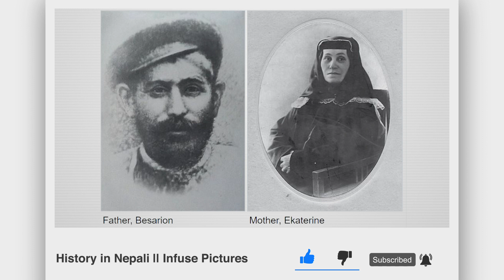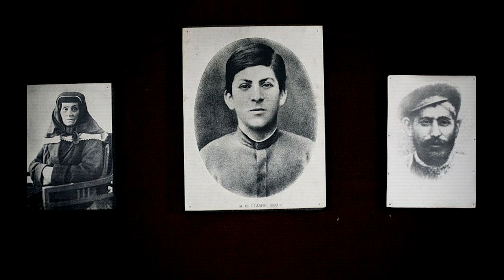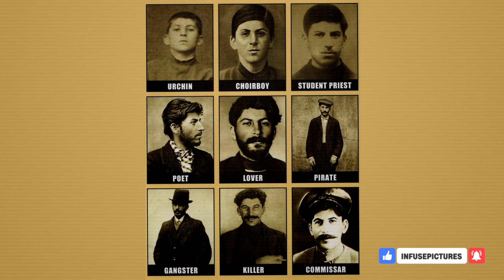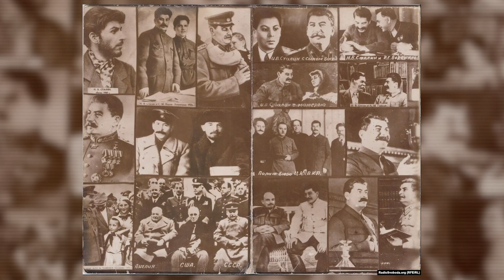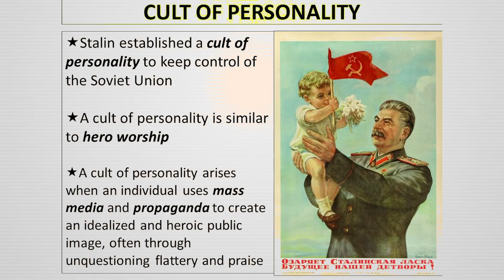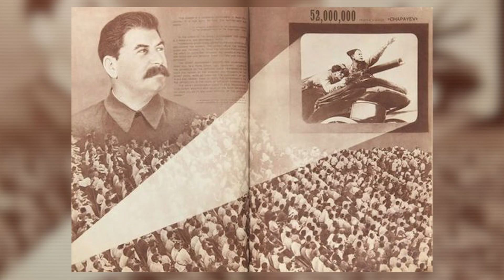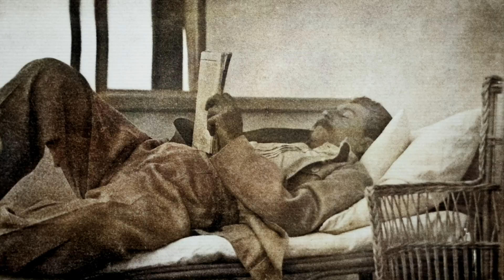जोसेफ स्टालिन (Joseph Stalin) || History in Nepali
जोसेफ स्टालिन (Joseph Stalin)

Sound: Anish Rajbhandari
Concept: Nian, Subigya Sunder Shrestha
Voice: Nian